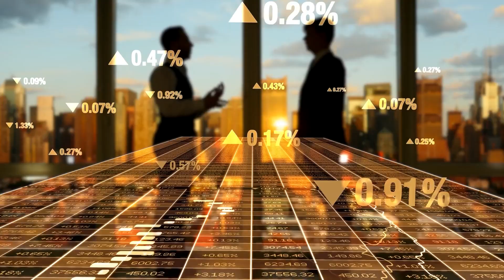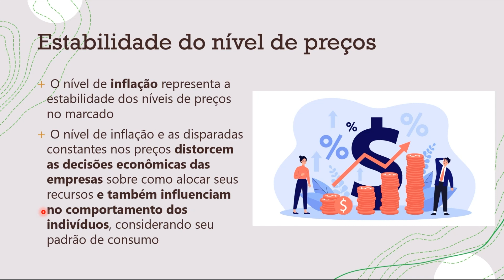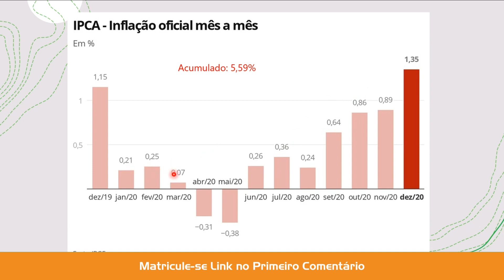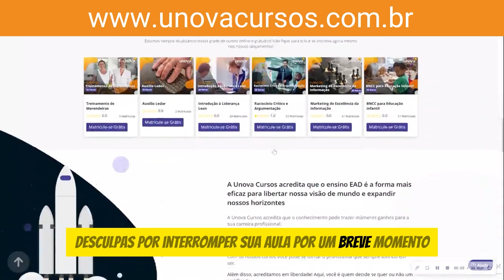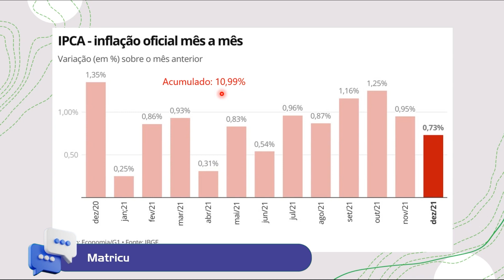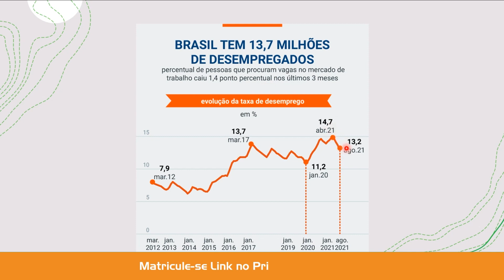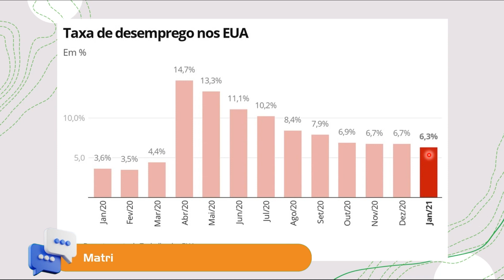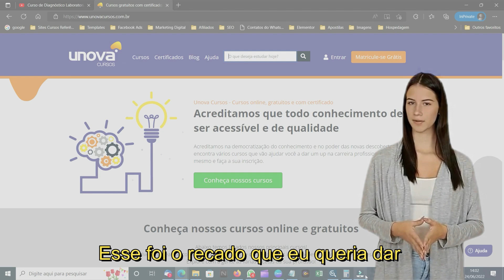Economia Empresarial: Aprenda Princípios e Estratégias para o Sucesso | Aula 06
Bem-vindo ao UNOVA CURSO! Neste vídeo, apresentamos o curso Economia Empresarial, que explora os princípios econômicos aplicados ao ambiente de negócios. Este curso é 100% gratuito e ideal para estudantes e profissionais que desejam entender melhor como a economia influencia as decisões empresariais.

O que você vai aprender:
Fundamentos da economia e sua aplicação nos negócios
Análise de mercado e comportamento do consumidor
Custos, preços e maximização de lucros
Estratégias econômicas para a tomada de decisão empresarial